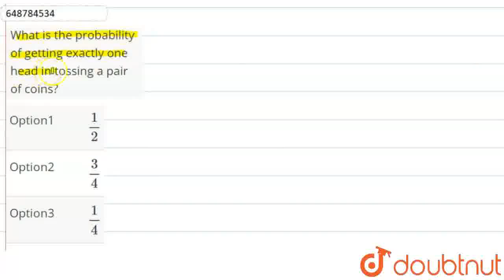What is the probability of getting exactly one head in tossing a pair of coins? | CLASS 10 | SAM...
What is the probability of getting exactly one head in tossing a pair of coins?
Class: 10
Subject: MATHS
Chapter: SAMPLE PAPER 7
Board:CBSE

👉 Have Any Query? Ask Us.